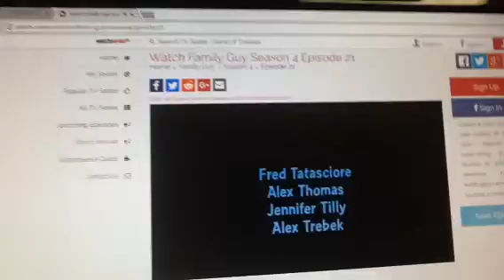Family Guy Season 4 Episode 21 Credits